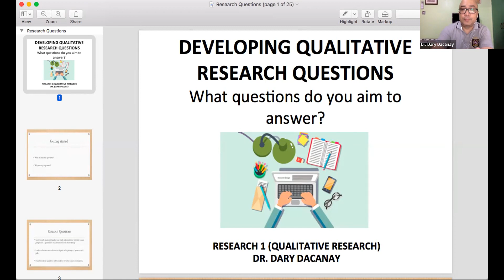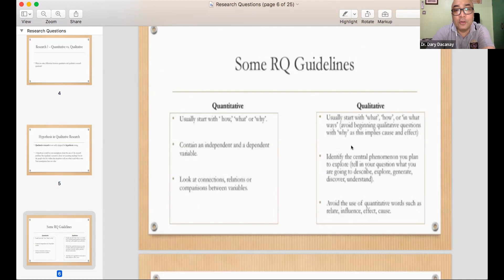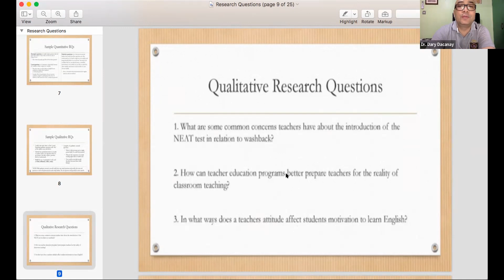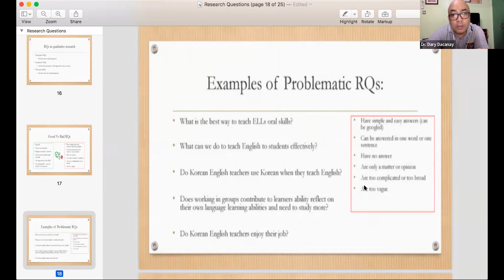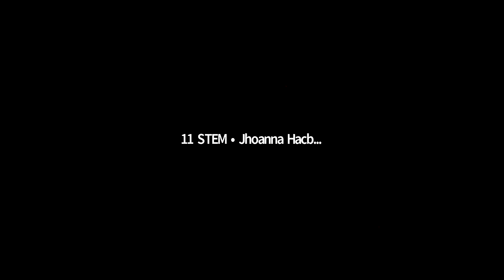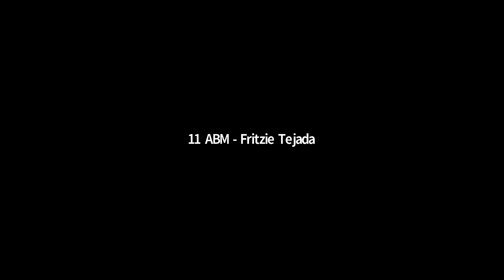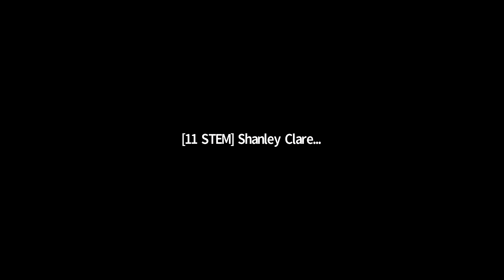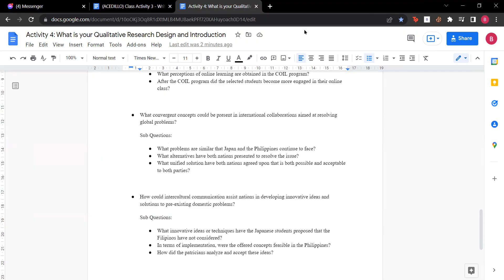Practical Research 1 - Creating your Qualitative Research Questions